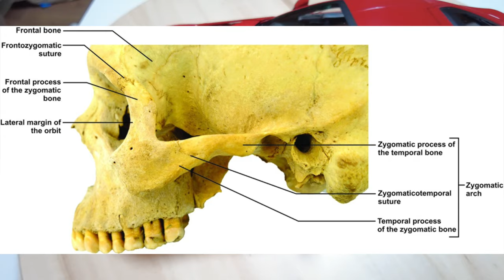[4K] Hotwheel Elite 1/18 Ferrari F12 berlinetta review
please leave gentle comments below, should there be any error.
혹시라도 틀린게 있으면 상냥한 댓글 부탁드려요.